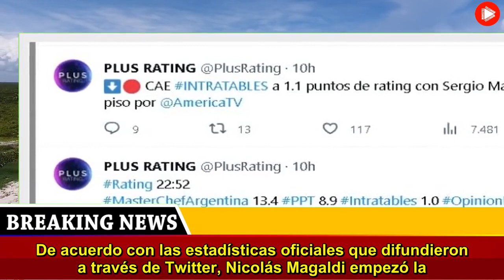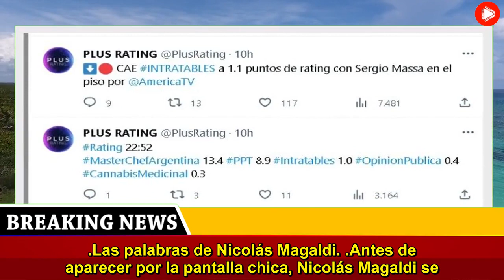En su debut, la sorpresa que Nicolás Magaldi le dio a América TV